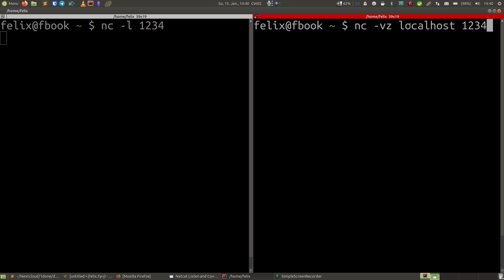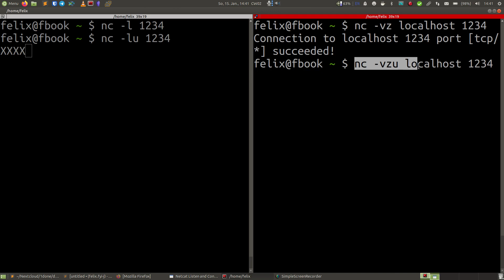How to test connection between two machines with NETCAT (nc) TCP and UDP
This video explains how to test the connection between two machines with Netcat via UDP and TCP